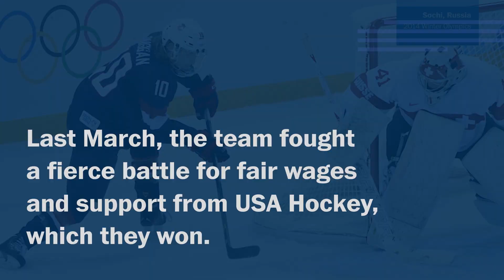After fighting for equal pay the U.S. women's hockey team aims for gold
Members of the U.S. Women's hockey team want to inspire on and off the ice.  After winning a battle for equal pay, they are now aiming for gold at the 2018 Olympics.